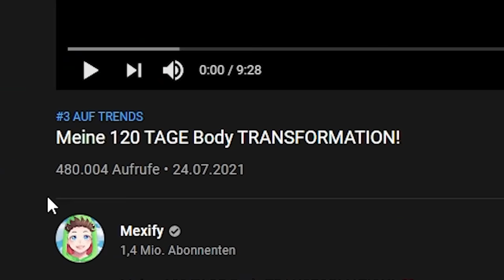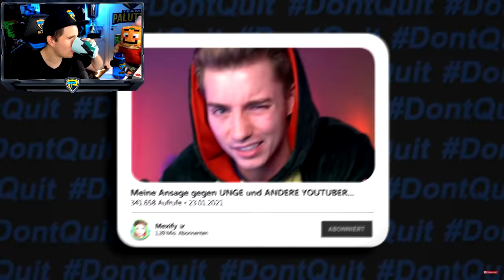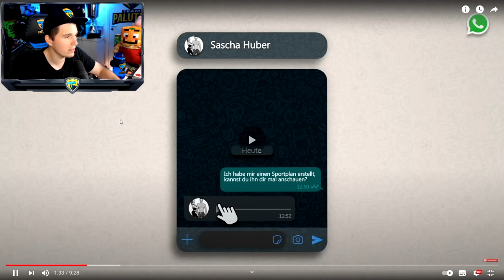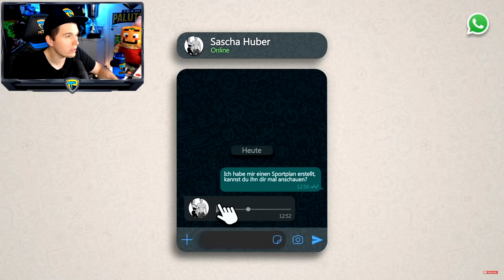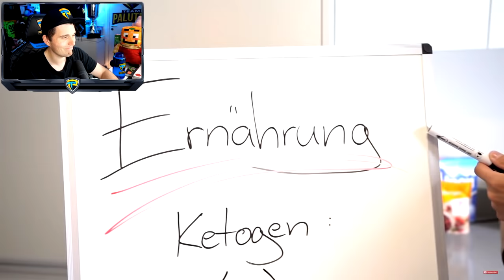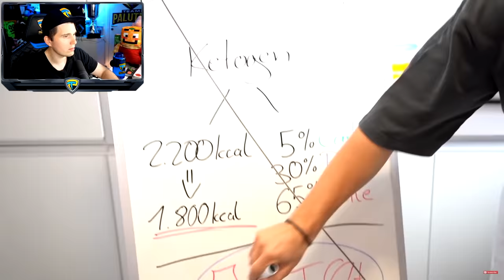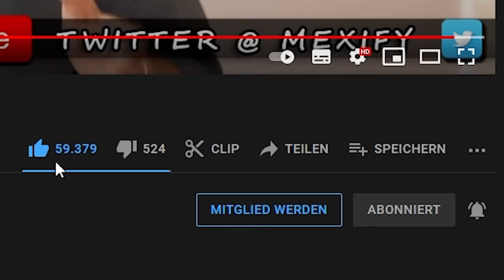Paluten REAGIERT auf die 120 TAGE Body TRANFORMATION von Mexify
Ich reagiere auf: @mexify